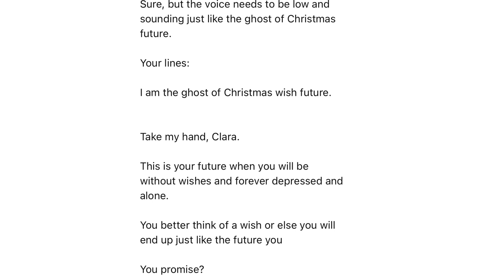My voice line of The Ghost of Christmas Wish Future for Living in Bird City Christmas Special